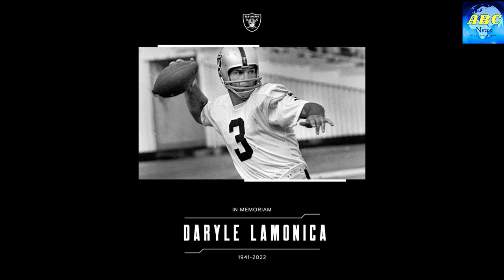Daryle Lamonica, Former Raiders, Bills QB Has Died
Daryle Lamonica, a former quarterback for Notre Dame, the Bills and Raiders, died Thursday, the Associated Press first reported. He was 80.